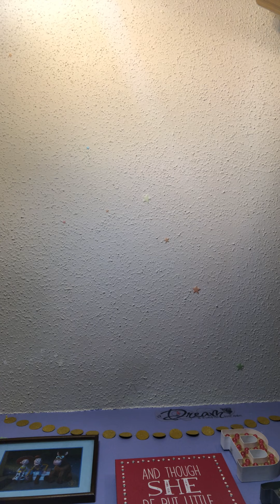One of us is lying Ch.15 Addy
Written by Karen M. McManus
Read aloud by Brittney George

I strongly encourage you to purchase this book and follow along as I read.

Delacorte Press Publishing